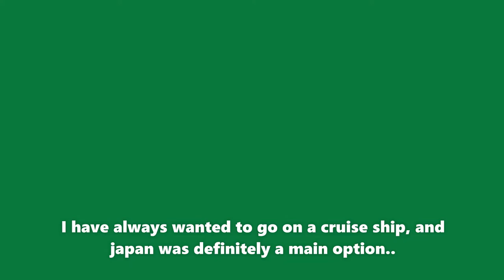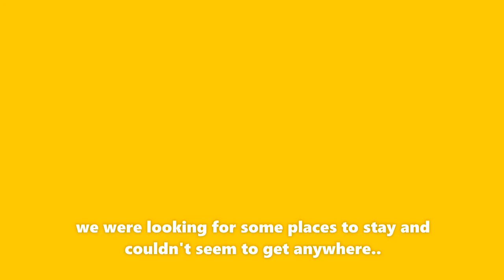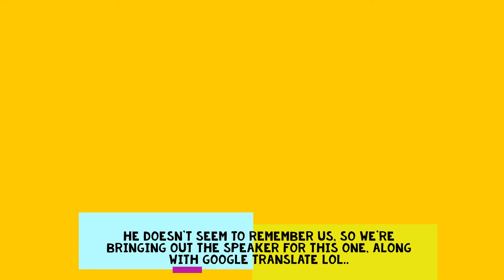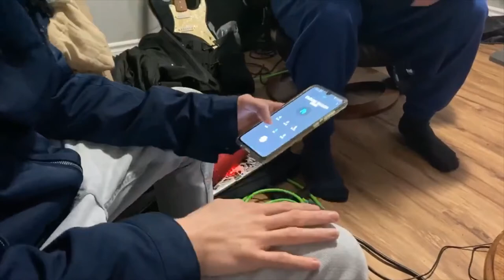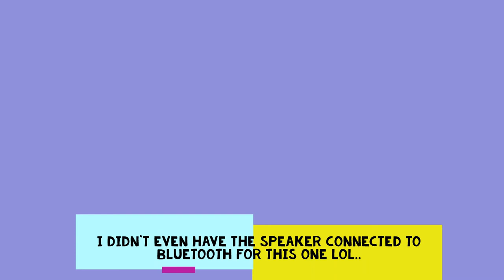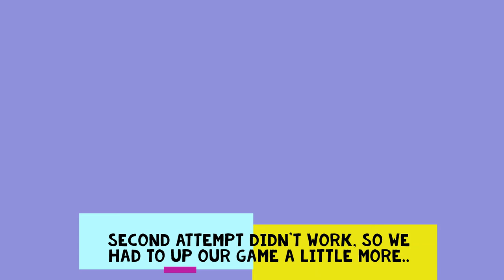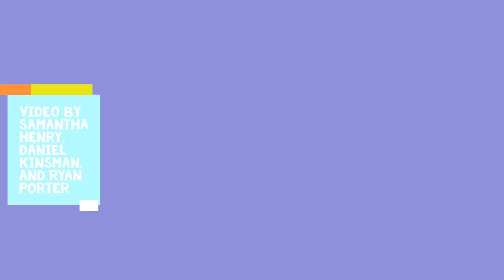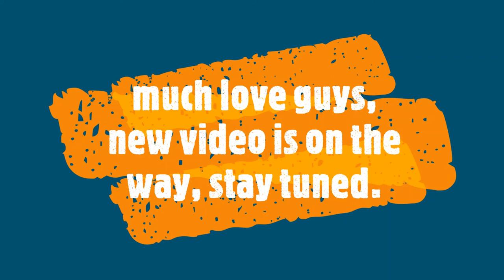Prank calling a reservation to a Japanese cruise ship using google translate, it almost worked.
So I had an amazing opportunity to go on a cruise ship in Japan along with two of my friends, The Sympathy Cruise Ship, let's see if we can get on board, wish us luck guys!! And
shout out to Nelk Boys for giving us inspiration, you guys are literally our favourite channel.